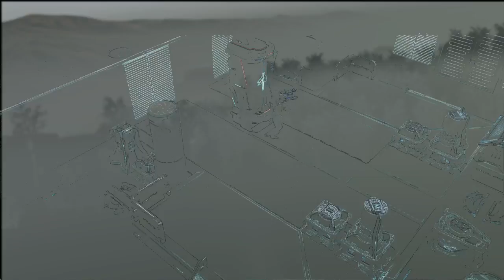XCOM 2 Archon King Plus Misson PERFECT